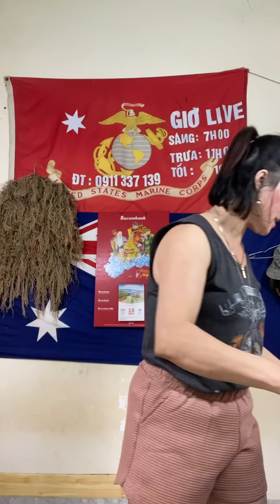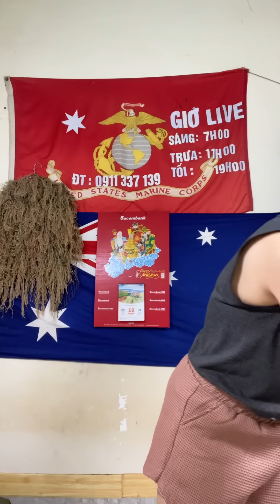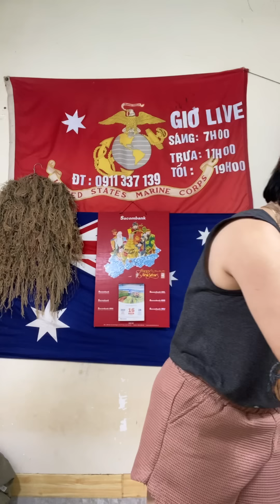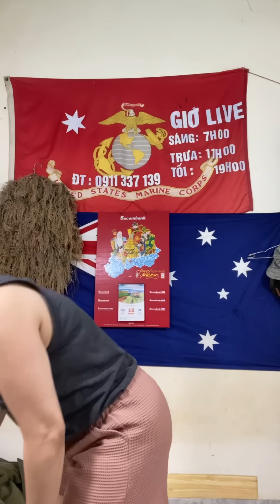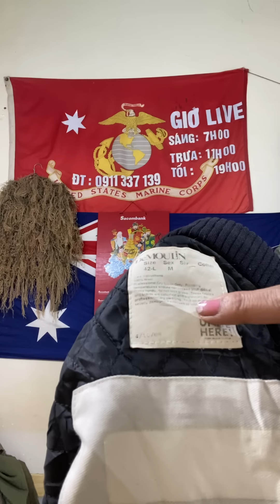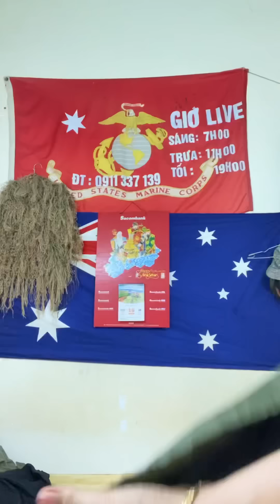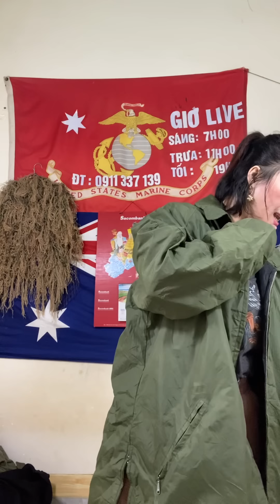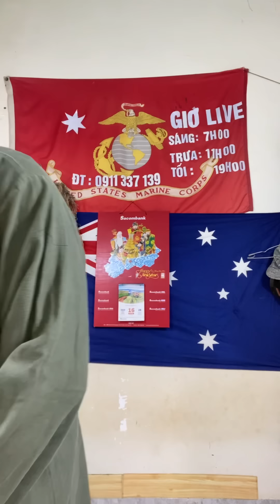Áo vadci đi mưa và mùa đông của Mỹ - đêm 16/7@Tram-139